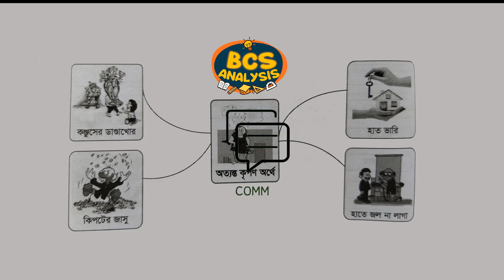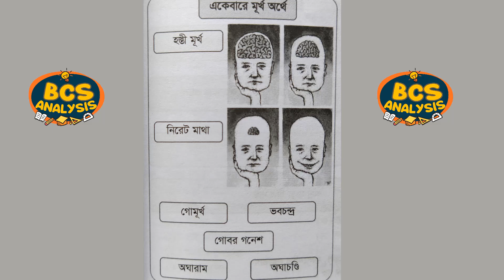গুরুত্বপূর্ণ বাগধারা ।। বাংলা ব্যাকরণ ।। সম অর্থের বাগধারা।। বাগধারা মনে রাখার টেকনিক ।। Video-1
যেকোন প্রতিযোগীতা পরীক্ষার জন্য বাগধারা অনেক গুরুত্বপূর্ণ । গুরুত্বপূর্ণ বাগধারা গুলো অভীযাত্রী ATM এক টানা মুখস্ত বইটি থেকে নেওয়া হলেও  এই ভিডিওটি যদি আপনি বার বার দেখেন বা শোনেন তাহলে পড়াটি আপনার মুখস্ত হয়ে যাবে বলে আমি আসাকরি ।

কীভাবে অল্প সময়ে প্রাইমারি শিক্ষক নিয়োগ পরীক্ষার ভালো প্রস্তুতি নিবেন ??

BCS Analysis চ্যালেনের ভিডিওটি দেখার জন্য আপনাকে অসংখ্য ধন্যবাদ।
আমাদের চ্যালেনে আরো অনেক বিষয়ের ভিডিও রয়েছে আপনি চাইলে এই ভিডিওগুলোও একটি বার দেখে আসতে পারেন। ভিডিও গুলো দেখলে আপনি অবশ্যই উপকৃত হবেন বলে আমরা আশাবাদী।

 [# ভিডিও সম্পর্কে আপনার কোন মতামত বা পরামর্শ থাকলে,
অথবা

এই ধরনের আরো ভিডিও দেখতে চাইলে নিচের লিংক থেকে ভিডিওগুলো দেখুন

[বাংলা ব্যাকরণ]

বাংলা সাহিত্য]

[সাধারণ জ্ঞান]

[গণিত ও মানসিক দক্ষতা]

সম অর্থের গুরুত্বপূর্ণ বাগধারা,
বাগধারা মনে রাখার নতুন কৌশল
সম অর্থের বাগধারা মনে রাখার কৌশল,
অভীযাত্রী ATM এক টানা মুখস্ত,
সম অর্থের বাগধারা,
অপদার্থ অর্থে বাগধারা মনে রাখার উপায়,
গুরুত্বপূর্ণ বাগধারা বাংলা ব্যাকরণ,
সম অর্থের বাগধারা মনে রাখার টেকনিক,
সমার্থক বাগধারা মনে রাখার টেকনিক,
সমার্থক বাগধারা,
বাগধারা মনে রাখার টেকনিক,
বাগধারা মনে রাখার কৌশল,
বাগধারা মনে রাখার সহজ উপায়,
BCS Analysis,
বাংলা ব্যাকরণ বাগধারা,
বাংলা ব্যাকরণ বাগঘারা মনে রাখার টেকনিক,
গুরুত্বপূর্ণ বাগধারা গুলো,

ভিডিওটি দেখার জন্য আপনাকে আবারও অসংখ্য ধন্যবাদ।